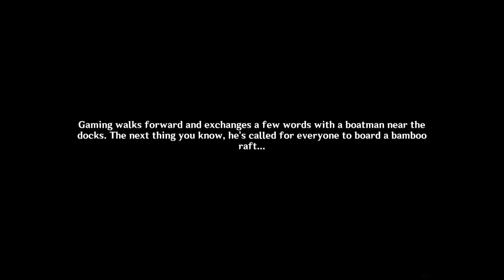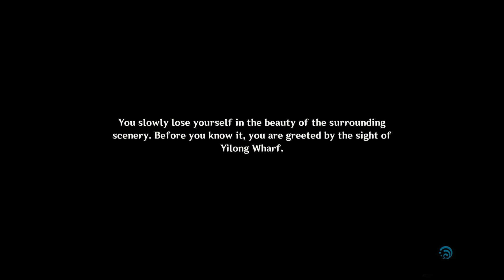Genshin Impact - 4.4 Lantern Rite Part 1 (The Orioles Bask in Spring, The Heaven Present Auspices)